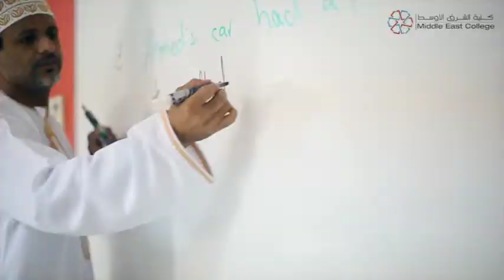General Foundation Programme - Part 1